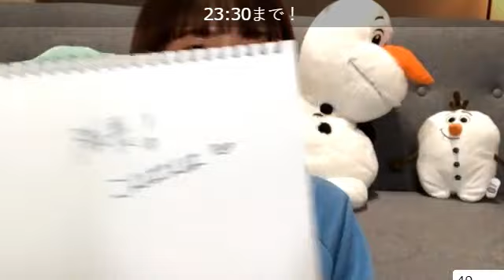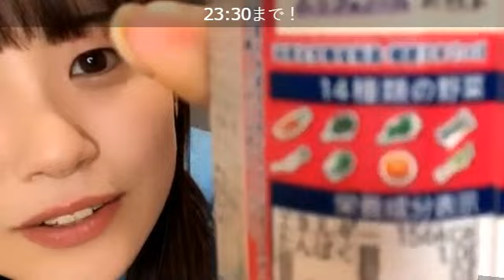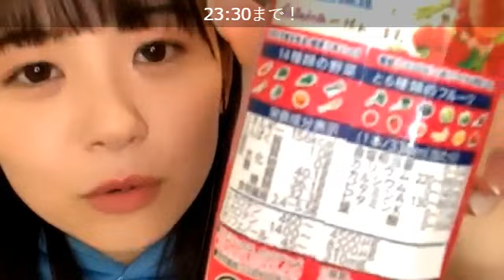【武田雛歩】プリクラ画像もあるよSR配信 @たけやま3.5 2021.2.5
6:08 ご挨拶、19:18 ほのぴーのレモン鍋、19:55 今時のプリクラ画像、1:01:18 今日のお供「野菜生活 あまおうスムージー」